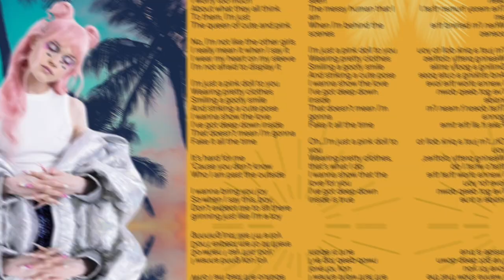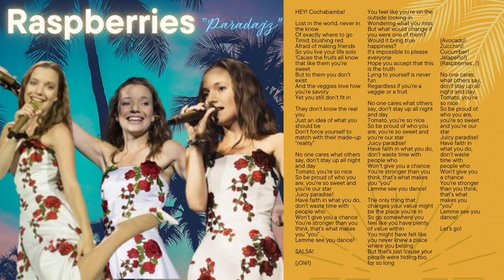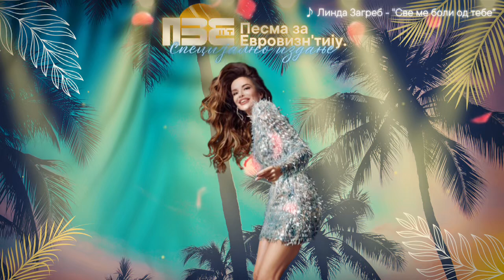PZEn’t 31 Special Edition - Grand Final (Full Live Broadcast)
Join our hosts ⭐️ Zvezdana Popović and 🐈 Garfield together with MirEye Records as YOU decide who gets to represent 🇷🇸 Serbia at Eurovisn’t 31 in 🇲🇪 Tivat, Montenegro!

This edition is special, as it features only artists who appeared in previous Serbian or Eurovisn't national finals, and it celebrates 15 years since Belgrade hosted EV16.

RUNNING ORDER:

01. Vladislava Fabin - "Sijam Sijam (Glow-Up)"
02. Ivančica - "Ružičasta lutka"
03. DivaCard - “Kraljica karta”
04. Neboysha Mihaylov - "Boli me uvo"
05. SveTiOniK - "Lost Media"
06. Bri & the Feathers - "Highs & Lows"
07. Sorina & Sheba - "Uspavanka"
08. MisTeri - “On Cotton Candy Skies”
09. Raspberries - "Paradajz"